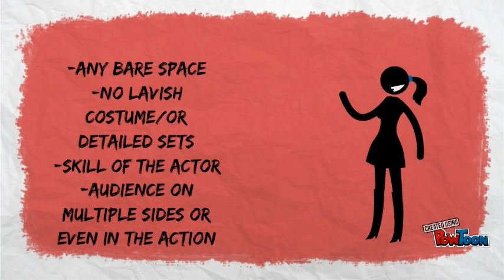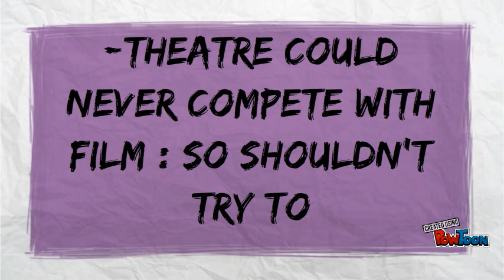Grotowski - Theory and Methodology